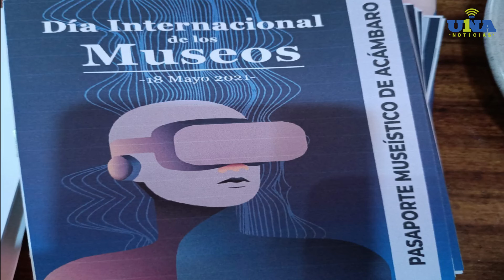PASAPORTE MUSEISTICO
Durante el mes de noviembre se continuarán realizando actividades en los museos de Acámbaro a través del pasaporte museístico.